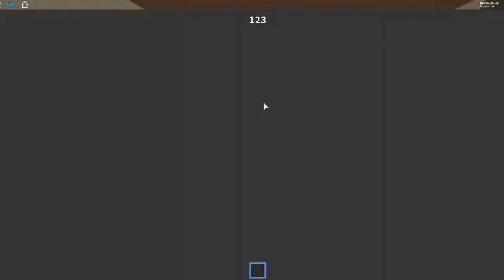RAGING AT ROBLOX GAMES